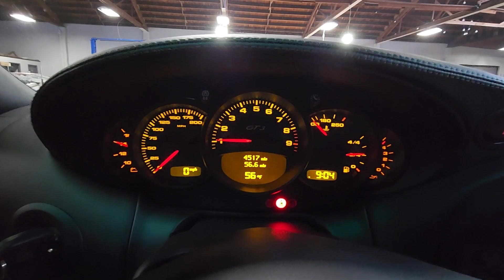2004 Porsche GT3 Cold Start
Avant-Garde Collection

A-GC.com
@911r on BaT